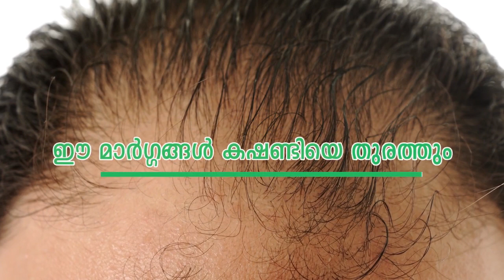കഷണ്ടി ഉള്ളിടത്തു മുടി കിളിർത്തു വരും !!!! കഷണ്ടിയെ പൂർണമായും ഇല്ലാതാക്കും | Baldness Remedy